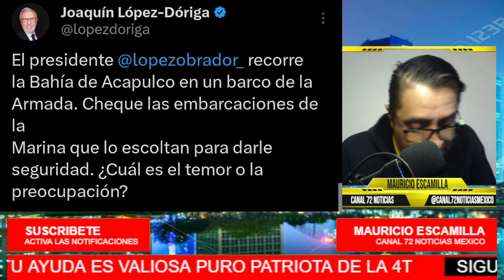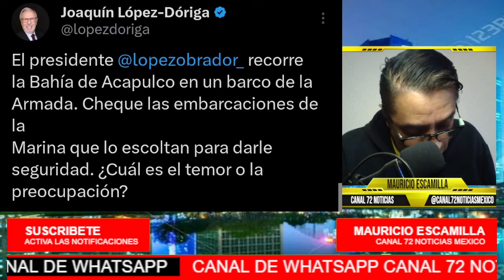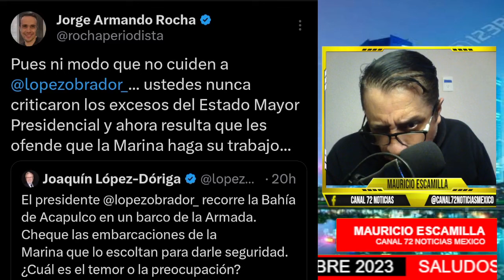AMLO EXHIBE A JUECES QUE SUELTAN DELINCUENTES CON CUALQUIER PRETEXTO! OTRA DE LOPEZ DORIGA SE ENOJA!